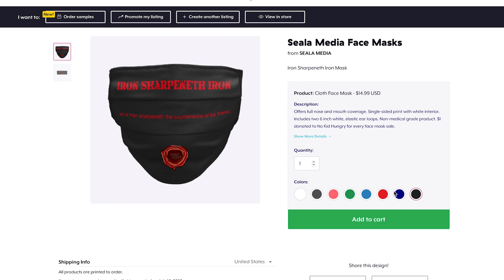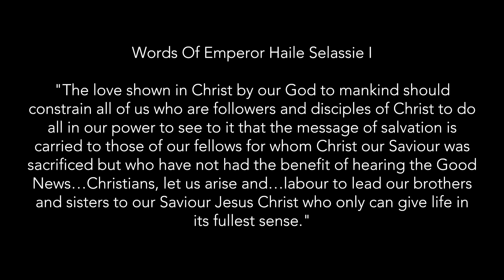THE TRUTH ABOUT MODERN DAY RELATIONSHIPS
The Great Owl Aka Brother Jerome Sage Butler & Brother Ramon Singh reasoning about "The Sad Reality Of Modern Day Relationships"

If You Would like a One on One with The Great Owl

Produced By:
Ramon Singh